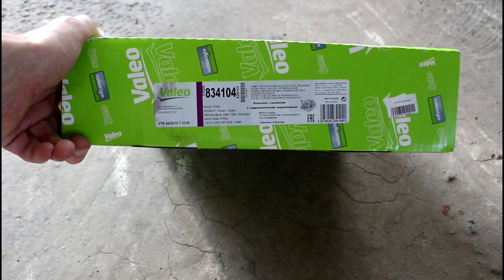Замена сцепления на Nissan Qashqai 1,6 Ниссан Кашкай 2012 года 2часть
сцепление  VALEO  834104
жидкость тормозная  CASTROL  157F8B